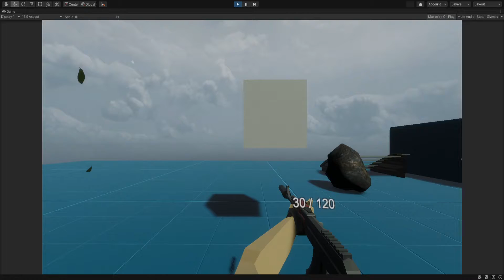3D Shooter Prototype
Made by HyperNano in 1 day.